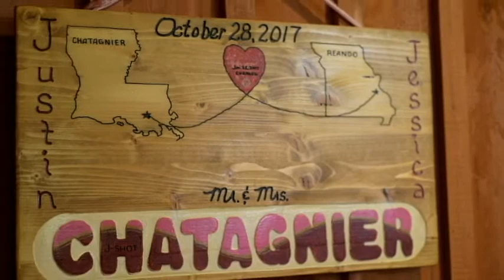Justin & Jessica Highlights